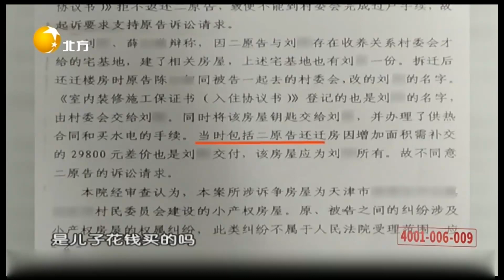父亲与养子解除关系要卖房养老，还多次将其告上法庭丨情感面对面